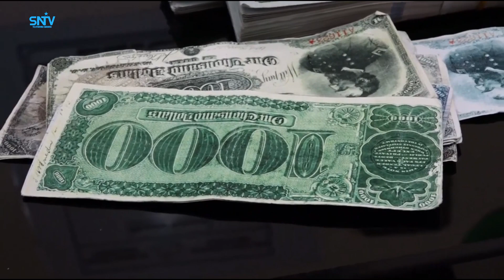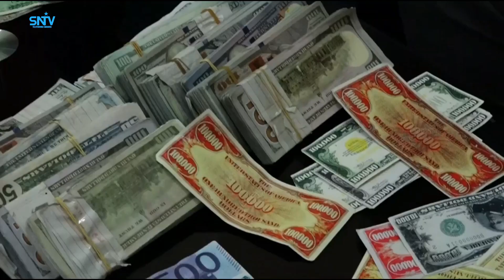Booliska magaalada Boosaaso oo gacanta ku dhigay lacago been abur ah oo isugu jira Dollar Iyo Yuuro.